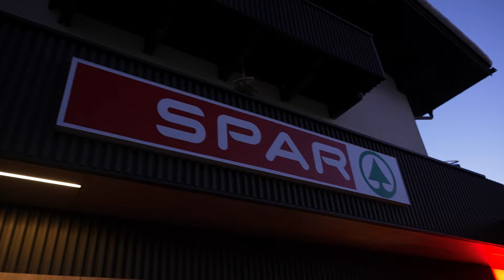Min Skiferie Til Wagrain - 2023 - ft.Tidzlinjen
Har du ikke allerede set min nyeste Video?, Så se den her: "Tester Mit Fyrværkeri Fra Nytårsgården | 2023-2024"

Jeg har været så heldig igen, at  @Tidzlinjen   og jeg har været på skiferie i Wagrain her i vinterferien 2023. Her kommer en Vlog fra turen.
- Lidt info om mig -
Mit fulde navn er Jens Victor Hannibal.
Jeg er 21 år gammel.
Fra Aarhus.
Hvis du vil vide mere så skriv et spørgsmål i kommentaren.  🙂
Mit Udstyr:
Computer: Macbook Pro 14" - M1 Pro 10-Core CPU & 16-Core GPU - 16GB RAM - 1TB SSD - Space Grey (2021)
Kamera 1: Sony A7S III.
Sigma 24-70mm F2.8.
Kamera 2: Canon Eos M50.
Sigma 16mm.
Canon 50mm.
Ekstra: Insta 360 One x2. - Gopro Hero 5.
Drone: Dji Mavic Pro.
Mikrofoner: Røde Videomicro + Røde Wireless Go + Røde lavalier.
Redigeringsprogram: Adobe Premiere Pro + Adobe After Effects
Telefon: iPhone 12 pro max